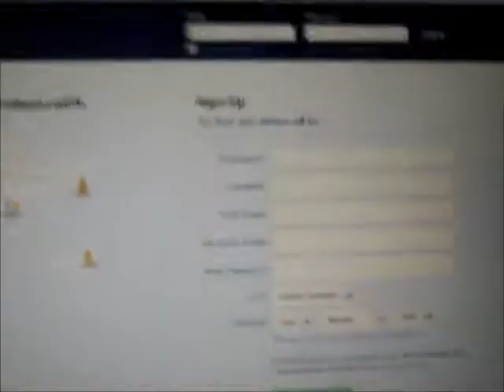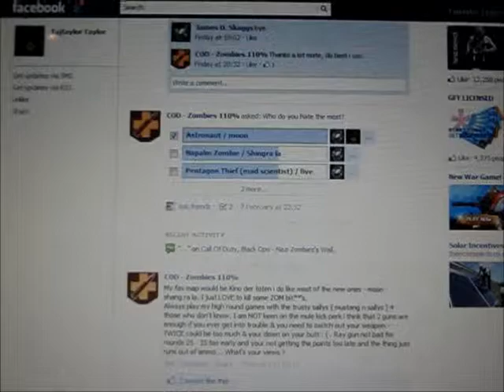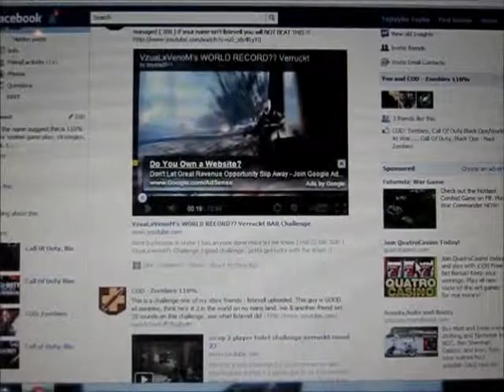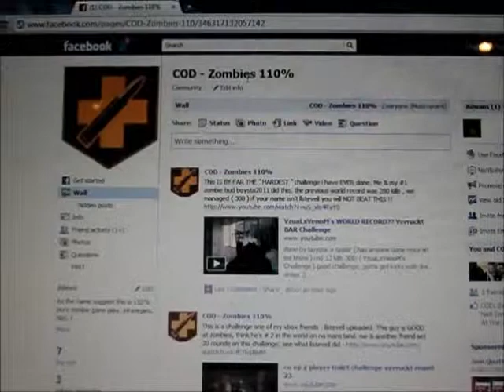More exposure , my NEW face book profile & zombie page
This is a video explaining my new FB profile & zombie page, i have only just recently started this  and already recieved a couple more sub's.If you are not a user of face book - NO MATTER just give me a message and i will place your upload onto my page. Think is is a good way to get more exposure : )